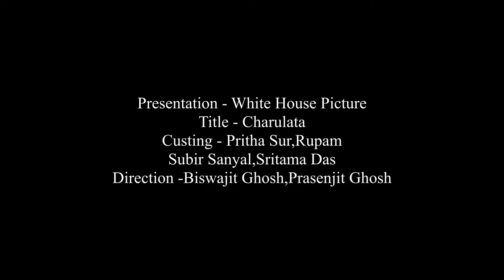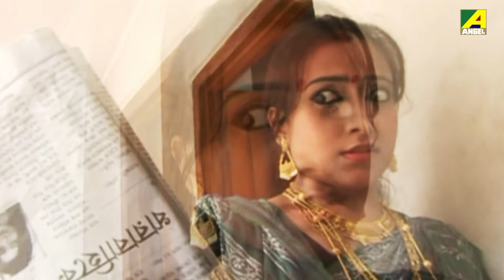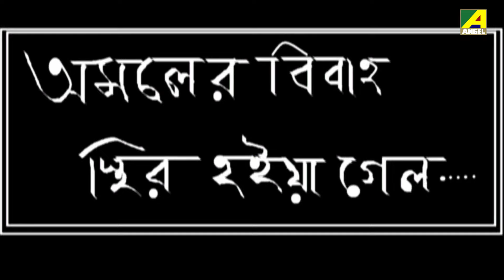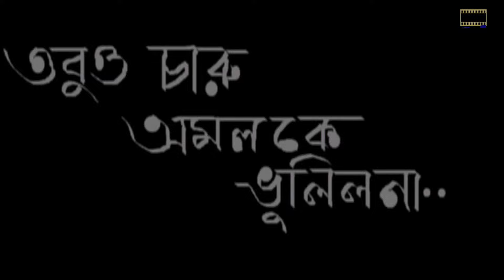Charulata | চারুলতা | Bengali Movie | Full HD | Pritha Sur, Rupam, Subir Sanyal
Presenting Bengali Mini Movie "Charulata : চারুলতা ” বাংলা সিনেমা, Directed by Biswajit Ghosh, Prasenjit Ghosh, starring Pritha Sur, Rupam, Subir Sanyal, Sritama Das, Pradip Das, Kamalakanto Dutta, Rupa Guria, Sukanya Sanyal.

Film – Charulata
Language - Bengali
Producer - White Horse Picture
Director – Biswajit Ghosh, Prasenjit Ghosh
Story – Rabindranath Tagore
Music Director – Ekalabya
Release -  2012
Cast – Pritha Sur, Rupam, Subir Sanyal, Sritama Das, Pradip Das, Kamalakanto Dutta, Rupa Guria, Sukanya Sanyal

Synopsis:::
The film tells the story of a lonely housewife, known as Charu, who lives a wealthy, secluded and idle life in 1870's Calcutta. Her husband, Bhupati, runs a newspaper, The Sentinel, and spends a lot more time at work than with his wife. However, he notices that Charu is lonely, and asks his cousin, Amal, to keep her company. Amal is a writer and is asked to help Charu with her own writing. However, after some time, Charu and Amal's feelings for each other move beyond those of a mentoring relationship as Charu begins a latent sexual attraction towards Amal.